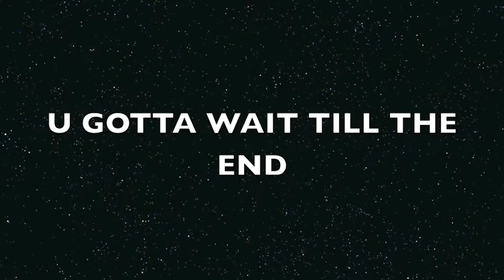Team Awesome - Spot Collins & Big Daddy Assassin - SOOOO HARD!!!!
Micah Williams and Shane Harper aka Spot Collins and BIg Daddy Assassin Dancing to Rhianna's "So Hard"